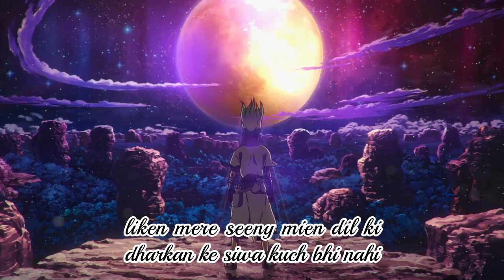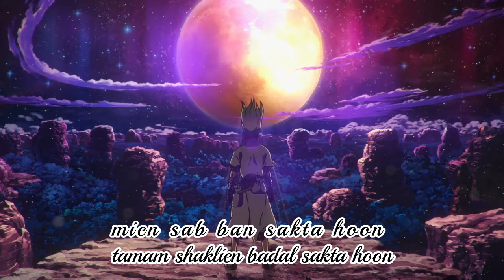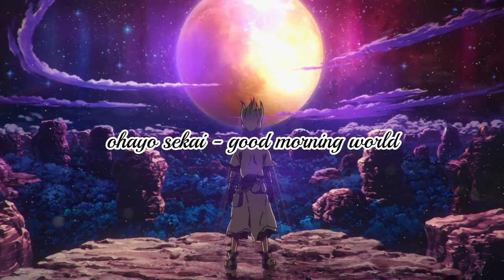Dr. Stone Opening Theme Song (Urdu, Hindi) Fan Subbed (Ohayo Sekai - Good Morning World!)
Ohayo Sekai - Good Morning World!

Dr. Stone Theme Song in [URDU, HINDI] Fan Subbed is proudly presented by Toon Network Pakistan